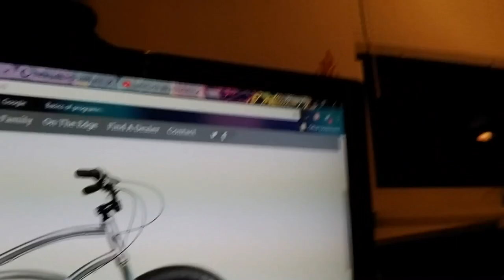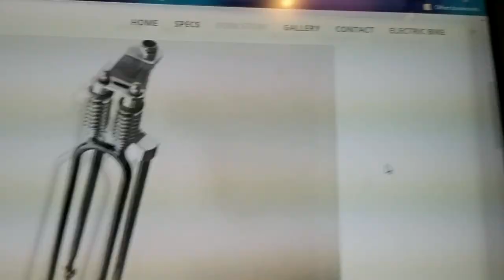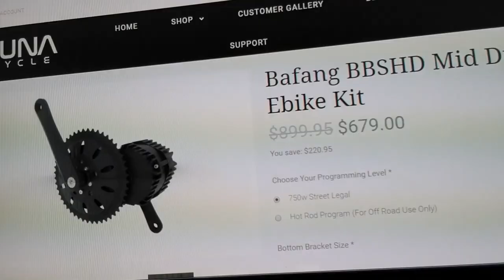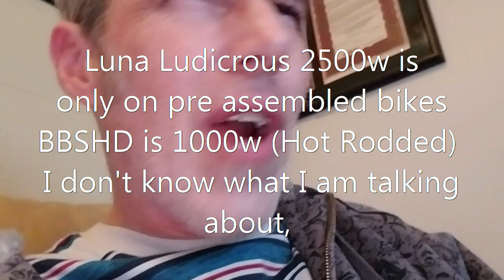E-Bike Build Diary ep.1 12/29/17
Planning an e-bike build. Struggling to figure out the scope of the project.
Specifications: Must be under 55 pounds, have a wheel base of 46 inches or less, 2.8 inch wheels, BBSHD 1000w Bafang motor, front suspension, hydraulic breaks, fully functional fenders, cruiser/chopper style and preferably with a integrated rack.